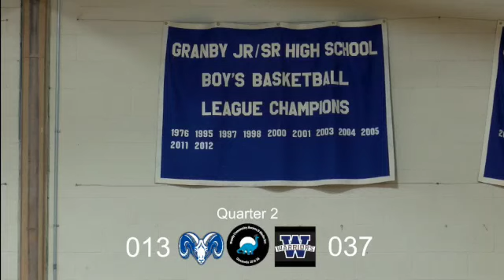Varsity Girls Basketball: Wahconah vs. Granby.